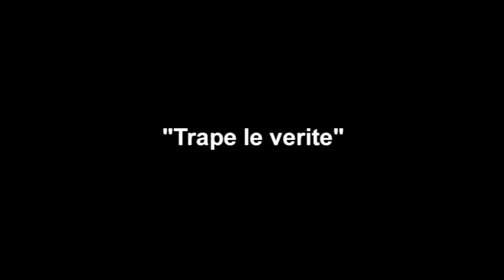Trape Le Verite - Yemen Blues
Yemen Blues - New culture music

TLV / NYC

"Insaniya" By Bill Laswell - Second album out soon world wide
Summer tour June / July / August

Shot at Yemen Blues Live Show @ "Reading3", Tel Aviv.

 Shaped by his origins as a Yemeni Jew, the fascinating voice of Ravid Kahalani brilliantly evokes the musical universe of his ancestors. Stretching like a slow caravan crossing the desert, it winds through West African blues and the thousand and one vibrations of the Sahara, Nubian, Gnawi, Touaregs, Saidi and Bambara.
This luscious mix of jazz tonalities, which also crosses into funk, rings out as an ode to African grooves and a modern echo of the ancestral rhythms. Ravid Kahalani creates a canvas printed both with deep emotions when his rasping laments tear open the heavens,but also with popular jubilation when the percussions, the oud, the cello and the brass instruments in dance that is complex and resolutely modern. A joyful oasis in the middle of the desert ...
On stage:
Ravid Kahalani, Omer Avital, Avi Lebovich, Itamar Borochov, Hadar Noiberg, Itamar Doari, Rony Iwryn, Hilla Epstain and Galia hai.

מיקוקה הפקות - תוכן וידאו יצירתי